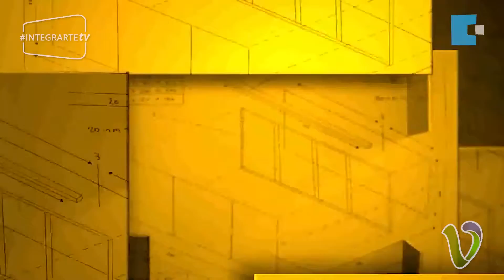CTV - "LA MESA AMARILLA" - Construcción Atril - PRIMERA PARTE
La mesa amarilla es un programa de entretenimiento en donde nos enseñan a construir diversas cosas.

Construir Tv en IntegrArteTv (Convenio de Colaboración Recíproca)

Secretaría de Desarrollo e Integración Social